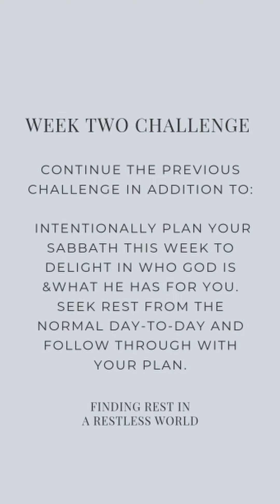Intentional Sabbath | Week 2 | Jason Boyd